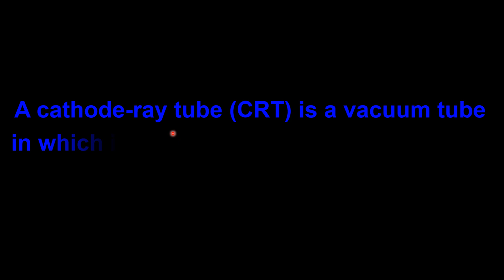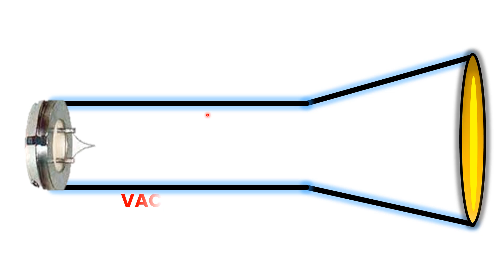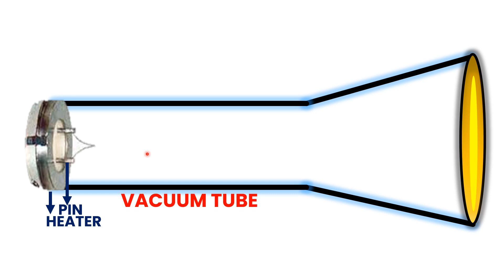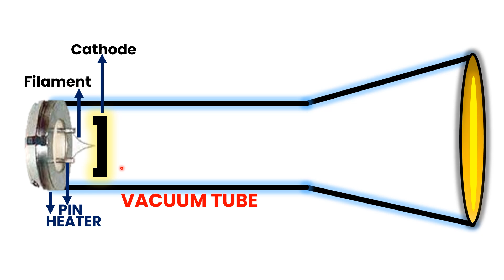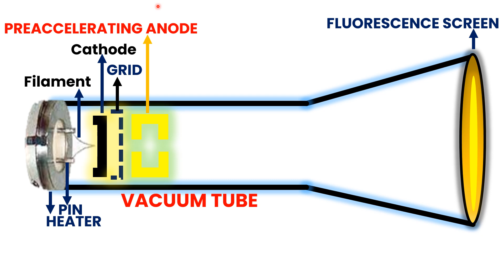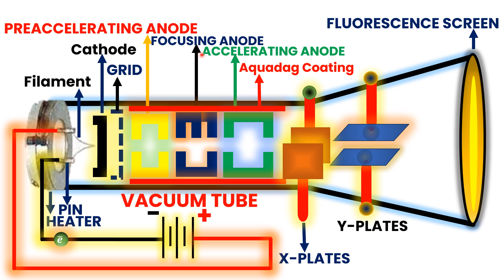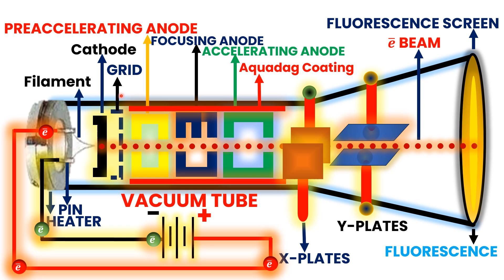**Discovering Cathode Ray Tubes: From Physics Marvel to Everyday Tech**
Ever wondered about the mysterious world of Cathode Ray Tubes (CRTs)? Join us as we unravel the science and history behind these fascinating devices in this informative video!
- A detailed explanation of what Cathode Ray Tubes (CRTs) are and how they work.
- The pioneering experiments and discoveries that led to the development of CRTs.
- Applications of CRT technology in early TVs, computer monitors, and oscilloscopes.
- The transition from CRTs to modern display technologies like LCD and OLED.

**Why It Matters Today:**
Understanding CRTs not only sheds light on the evolution of display technology but also highlights their enduring impact on electronic devices and visual media. Explore how these once-revolutionary tubes paved the way for the high-definition screens we use today.

- Tech enthusiasts curious about the history of display technology.
- Students and educators interested in the physics behind electronic devices.
- Anyone nostalgic for the era of CRT monitors and TVs.

**Join us as we dive into the world of Cathode Ray Tubes and uncover the science that shaped our visual experiences for decades.